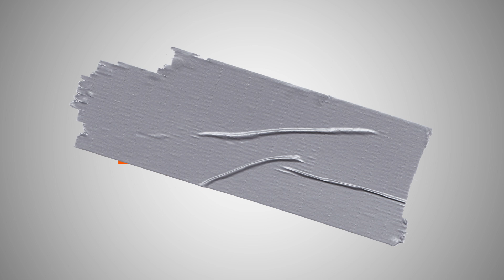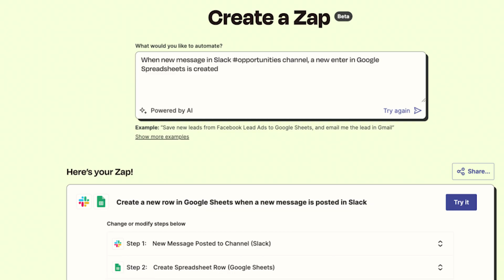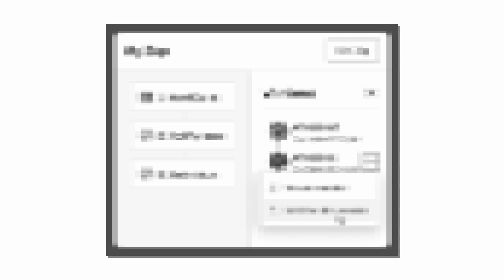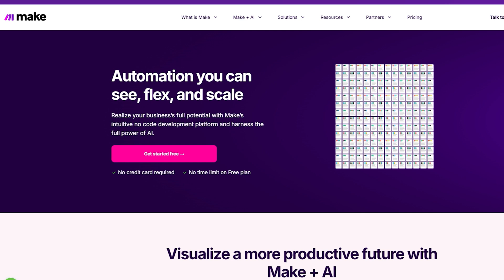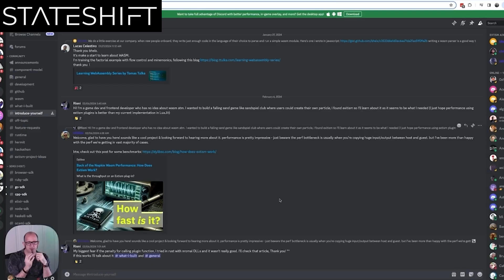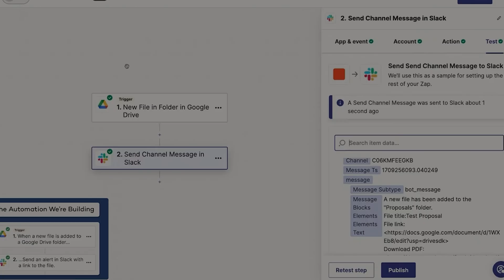The truth about Zapier (that no one tells you)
Is Zapier really automation—or just duct tape with a God complex? In this video, we break down why Zapier isn't the perfect automation tool it claims to be, and how to use it without it quietly wrecking your workflows.

Too many founders and ops leads think Zapier is about saving time. It’s not. It’s about saving mental bandwidth. When used well, Zapier helps small teams punch above their weight by eliminating glue work. When used poorly, it becomes the glue that binds your team to chaos.

🔥 Whether you're a startup founder, a solo operator, or running a developer-focused org, you'll learn:

 * How to use Zapier strategically to reduce cognitive load
 * Real-world use cases in e-commerce, dev workflows, and content ops
 * Why Zapier falls short on reliability, version control, and scaling
 * Alternatives like Make, Pipedream, and n8n—and when to use each
 * The hidden costs Zapier won't tell you about

And how we coach tech companies at Stateshift to build smarter systems

👇 Timestamps (Chapters)
00:00 – Why Zapier is duct tape, not automation
00:19 – Automation isn’t about time—it’s about mental bandwidth
00:48 – Can Zapier help small teams scale? (examples inside)
1:21 – E-commerce & developer automation use cases
2:07 – Is Zapier reliable for mission-critical flows?
2:41 – Zapier’s version control & reliability issues
3:00 – Can Zapier scale with your company?
3:33 – Better alternatives to Zapier: Make, n8n, Pipedream
4:12 – How Stateshift builds real engagement systems
4:43 – The real cost of Zapier (and the “silent tax”)
5:20 – Final verdict: When Zapier works, and when it’s dangerous
6:07 – Using Zapier for content automation
6:17 – [Watch next] How to create content that actually converts

ℹ️ Check out Stateshift 👇

Most tech companies struggle to build reliable user and developer engagement. We ride shotgun with you, with clear coaching and frameworks driven by 27 years of experience, to deliver consistent adoption, revenue, and brand growth.

Customers inc. Dagger, Comcast, IBM, Linux Foundation, Neural Magic, CNCF, Pfizer, Okteto, Dragonfly, Gates Foundation, and many others.

🚀 SHIFTsignal 🚀

Weekly insights to help you grow your community or DevRel program—fast.
Get practical tips, guides, and training you can use right away.
No spam. No fluff. Just useful ideas that work.